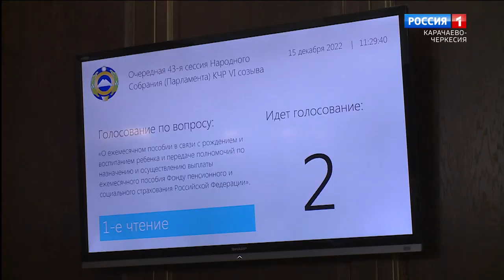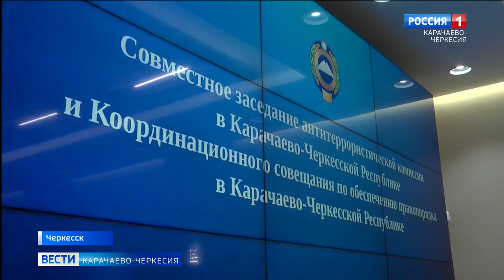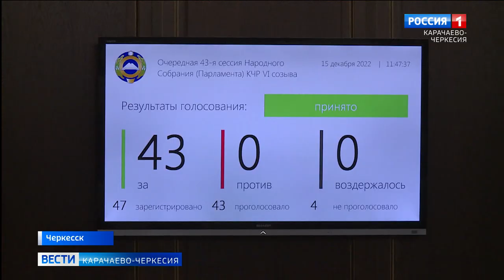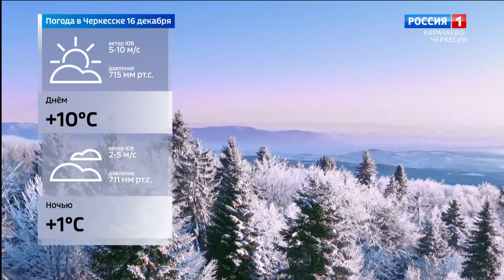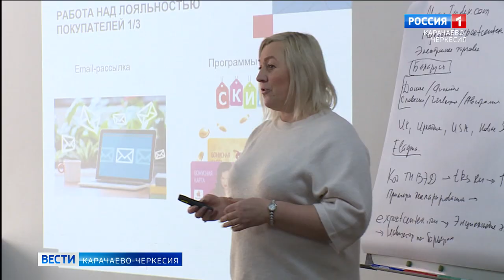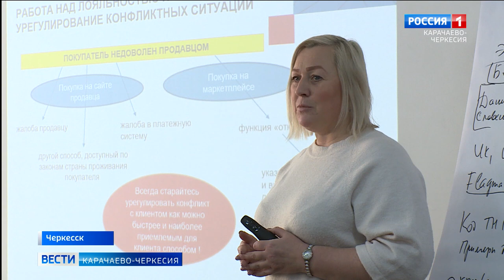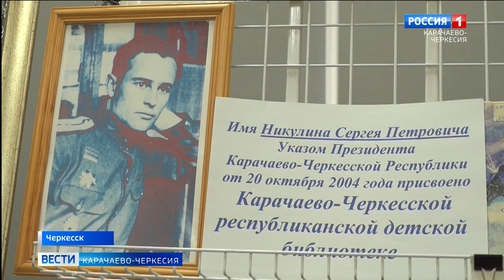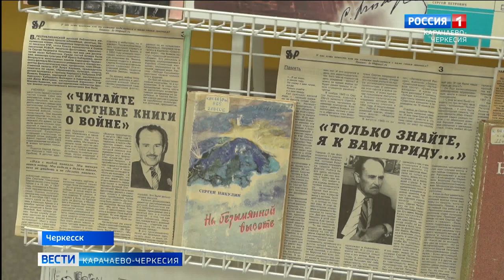Вести Карачаево-Черкесия 15.12.2022